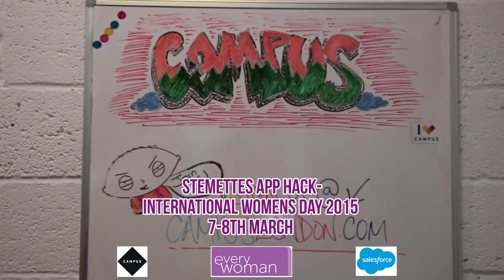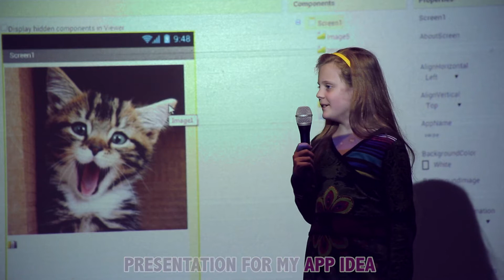Stemettes Hack London @ Salesforce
Video Credits: AJLR Media